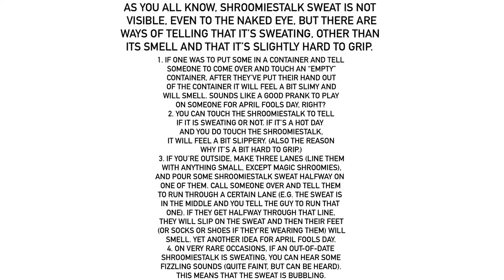Ways Of Telling That A Shroomiestalk Is Sweating